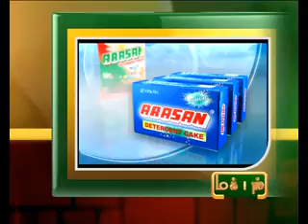16TH NOV 5PM MANI NEWS